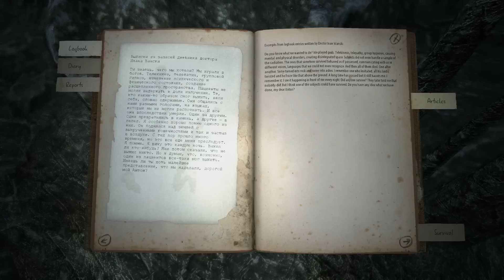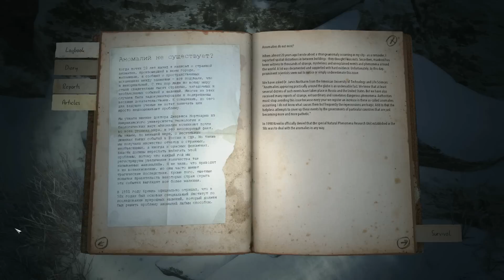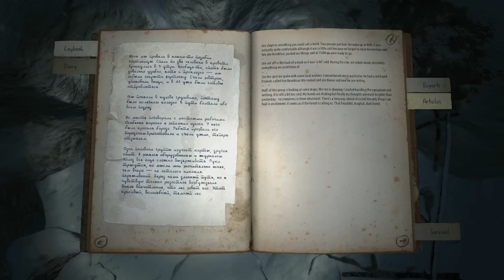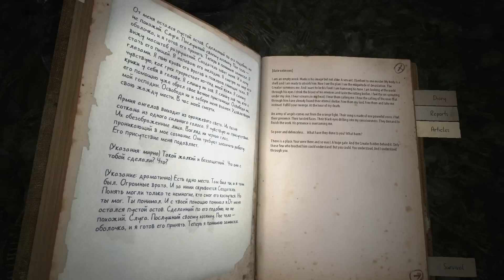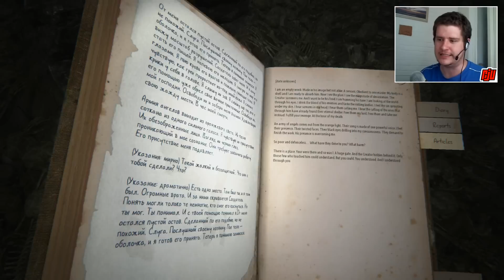THE NORTH - Let's Play Kholat Part 6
We head to the frozen north.

WHAT IS KHOLAT?

Kholat is a game developed by independent studio IMGN.PRO, inspired by true events known as the "Dyatlov Pass Incident". We follow the path of a group of Russian students, that went for an expedition in the northern Ural Mountains. The team does not reach its goal, the entire crew dies in mysterious circumstances.

The player is thrown into the area where the tragedy occurred, years after the actual event, with a chance to discover the real course of the tragedy. Atmosphere of anxiety and dread is created by fear management system. It is responsible for precise dosing of fear and uncertainty, based on what the player is doing, making each gameplay a unique experience.

KEY FACTS & FEATURES

- Open world map
- Nonlinear gameplay, focused on world exploration & storytelling
- Main storyline and a lot of background plot to be discovered by players
- High quality graphics powered by Unreal Engine 4

This video is Kholat gameplay footage containing audio commentary and facecam reactions and is part of a series called Let's Play Kholat Walkthrough.

If you're looking for gameplay from part 1 or chapter 1 of Kholat, then please check the links below for the playlist of this series.

This is a blind playthrough. It is largely unedited gameplay footage with commentary, but can (once completed) also be used as a walkthrough from part 1, chapter 1, to the ending or all available endings.

Following the ending, I will share my feelings about the game and give a brief Kholat review.